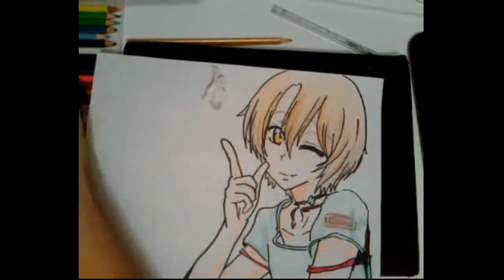Love Stage - Izumi Sena (SpeedDrawing)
Hola ya regrese con mas :D XD Esta vez con un dibujo :D

Matane :D